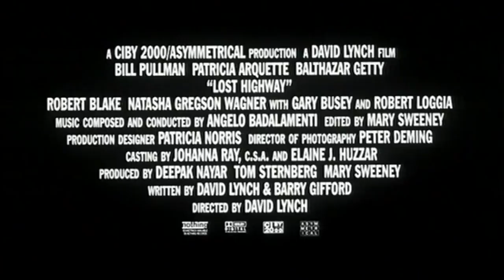Lost Highway ≣ 1997 ≣ Trailer ≣ German | Deutsch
Mystery-Thriller ≣ Frankreich | USA

≣ Regie ≣ David Lynch
≣ Cast ≣ Bill Pullman | Patricia Arquette | Balthazar Getty | Robert Blake | Natasha Gregson Wagner | Gary Busey | Robert Loggia | Richard Pryor | Lucy Butler | Michael Massee | Jack Nance | Jack Kehler | Henry Rollins | Giovanni Ribisi | Scott Coffey